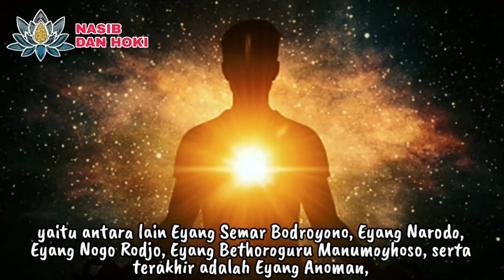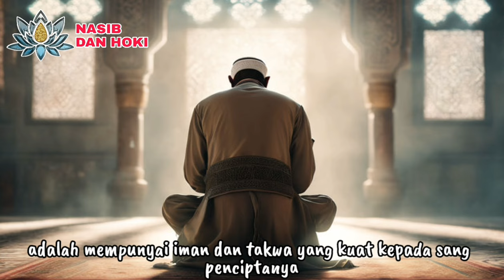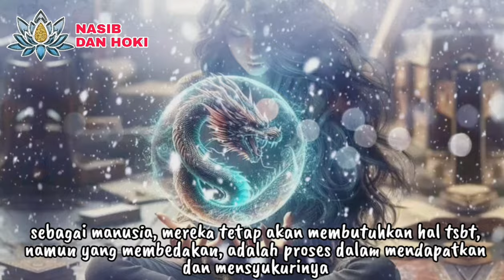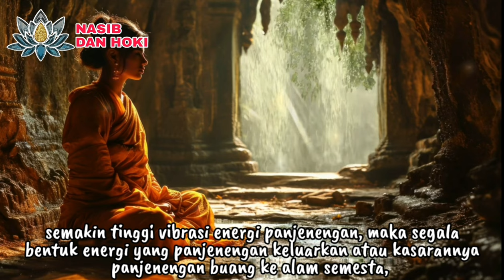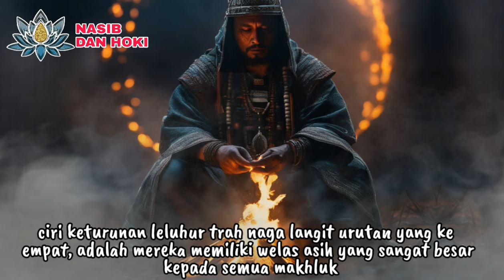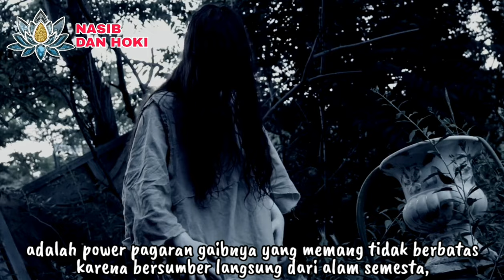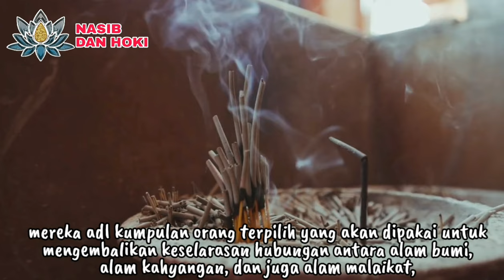TITISAN NAGA!!!_INILAH 6 CIRI ORANG KETURUNAN LELUHUR DARI TRAH NAGA LANGIT_CIRI TITISAN LELUHUR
RAJA JIN TUNDUK!!!_6 CIRI KETURUNAN LELUHUR DARI TRAH NAGA LANGIT